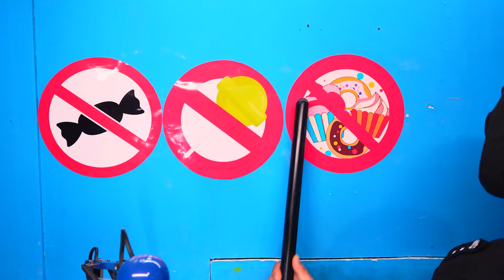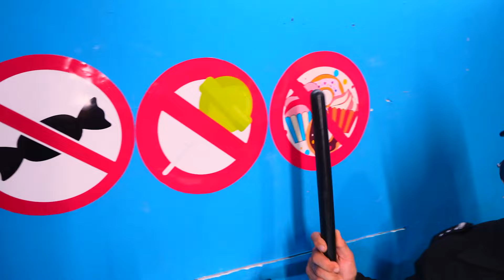HOW TO SNEAK FOOD INTO JAIL !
Be sure to share it with your sibling and friends!